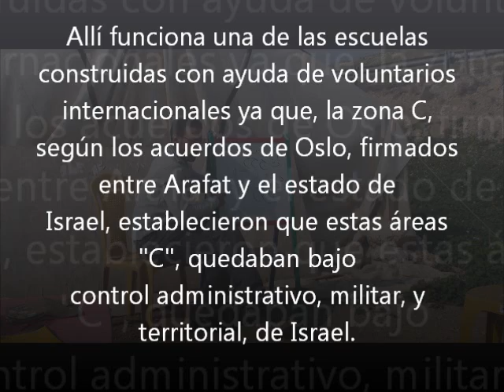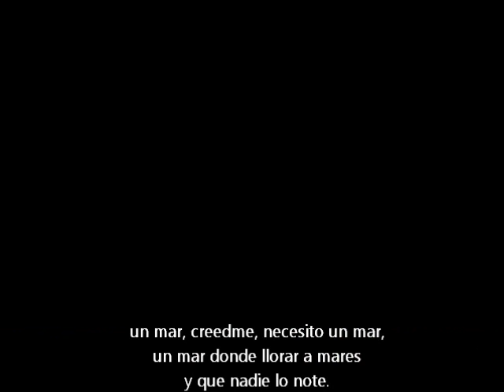Limpieza étnica en el Valle del Jordán, Palestina-Al Malih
Desde los inicios de 2012, las Fuerzas de Ocupación israelíes se han lanzado con uñas y dientes, tanques y bulldozers, a destruir lo que queda del Valle del Jordán. Esta región, una de las más fértiles de Palestina y cuyo Río Jordán y Mar Muerto limitan con Jordania, es Zona C según los Acuerdos de Oslo, bajo el control administrativo, territorial, y militar de Israel. El estado de Israel, ocupador, no cumple con ninguna obligación legal, ni moral, para con el pueblo ocupado, por el contrario, día tras día y cada vez con menos miramientos porque nadie les dice nada, limpian violentamente a los palestinos de sus tierras. Tierras que los palestinos habitan desde hace cientos de años. Todo el suelo ha sido drenado, el Río Jordán es un hilo delgado porque los manantiales que lo alimentaban ya no existen. El Mar Muerto se está secando. Donde se cultivaban las bananas más dulces del mundo ahora hay un desierto infinito. 320mil palestinos vivían aquí; actualmente son apenas 54mil. En el mes de junio de 2012 recrudece la violencia. Con amargo dolor, testimonio que los hogares de Al Malih donde se levanta nuestra humilde escuela de Ayn Al Halwa, están siendo demolidos.